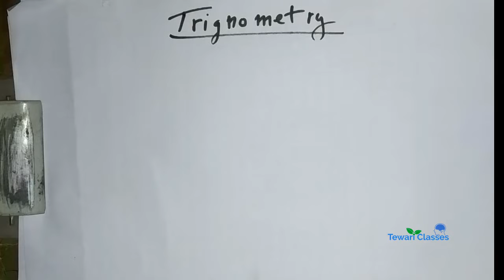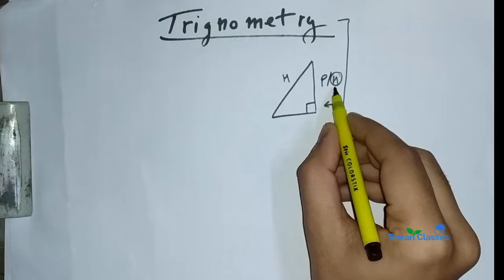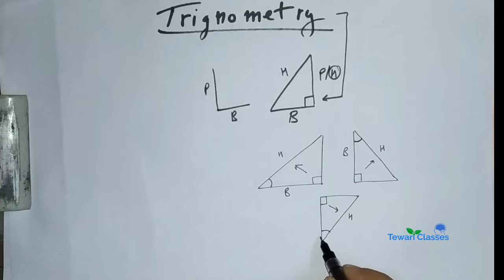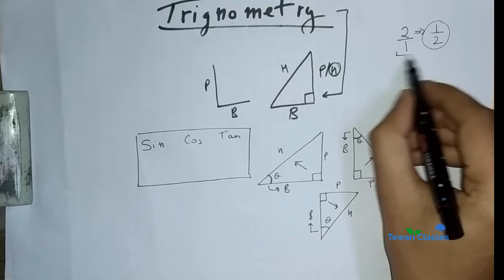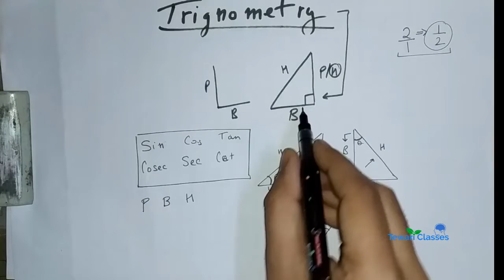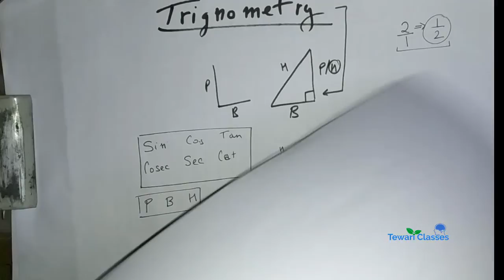TRIGNOMETRY BASICS class10 th cbse 9th icse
trignometry explained for class 10th cbse and class 9th icse